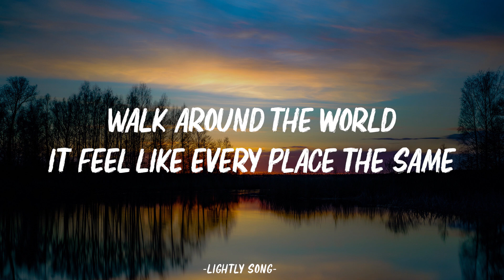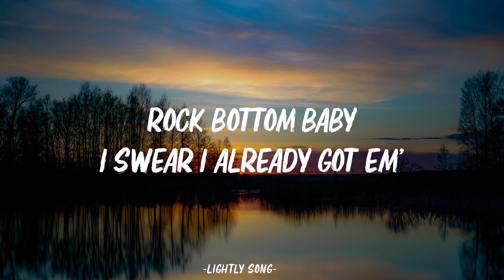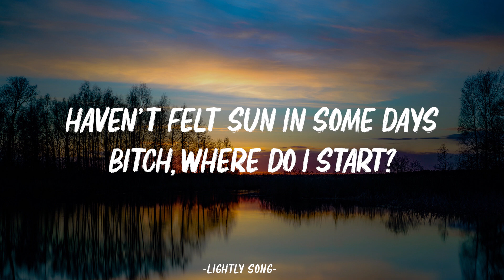Freddie Dredd - Limbo (Lyrics)